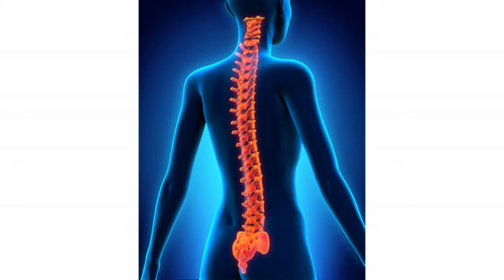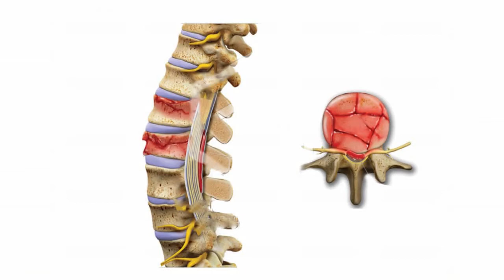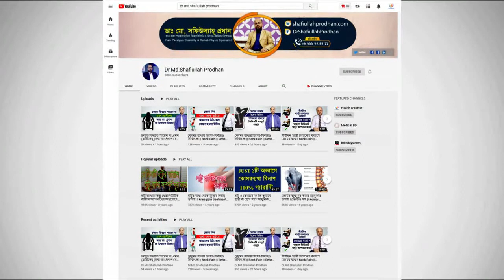PLID রোগীর প্রশ্ন ও ডাক্তারের উত্তর || PLID Treatment || PLID symptom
পরামর্শ: ০৯৬৬৬ ৭৭৪৪১১, ০১৯৯৭৭০২০০২